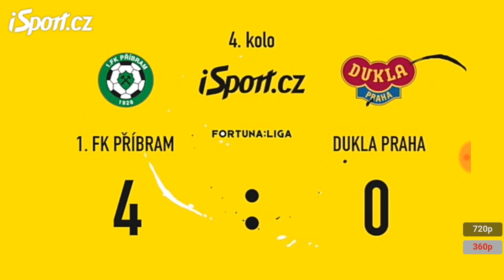FK DUKLA PRAHA vs 1.FK PŘÍBRAM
Góly

Domácí: 53. Skácel, 55. Slepička, 78. Matoušek, 79. Fantiš

Hosté:

Sestavy

Domácí: Švenger – Nový, Nitrianský, Tregler, Skácel (C) – Květ, Kilián – Hlúpik (80. Soldát), Matoušek, Jan Rezek (67. Fantiš) – Slepička (68. Keita).

Hosté: F. Rada – Podaný, Bezpalec, Chlumecký, Milošević – Brandner (67. Doumbia) – Štursa (58. Douděra), Schranz.

Náhradníci

Domácí: Antwi, Fantiš, Katidis, Kočí, Keita, Průcha, Soldát

Hosté: Breda, Douděra, Doumbia, Holenda, Hruška, Ostojić, Tetour